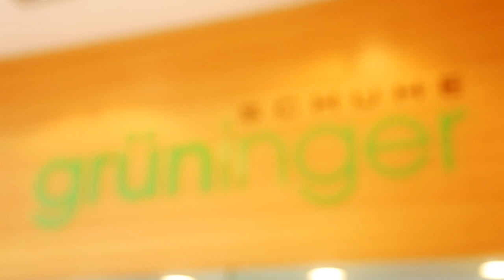grüninger SCHUHE, Nagold - Imagefilm (2012)